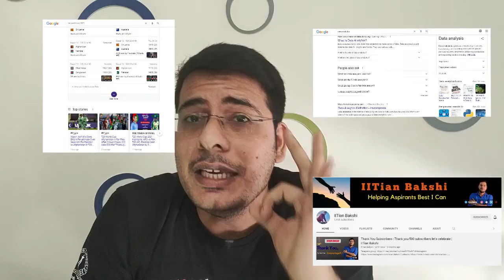Who will win? World Cup | Data Analytics | Role of Data Analytics | Machine Learning | PART-2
This video will take you through the role of data analytics and how the data can be used in today's world. The data used in this video is up to 10 matches of World Cup T20. Don't be amazed by the data used, the point is to understand the role of data in this world.

In case you have not enrolled in this series, I would urge you to get enrolled soon.

Editor: Akashsingh Rajput
I wish you good health, success in education, professional or whatever thing you are up to.